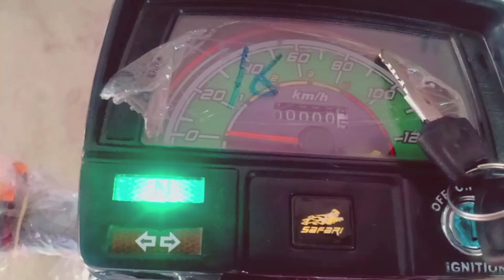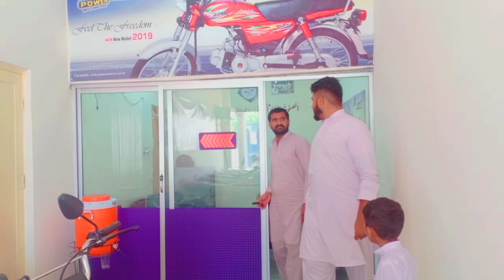New Bike 125 2021 Today I am Very Happy 😂😂